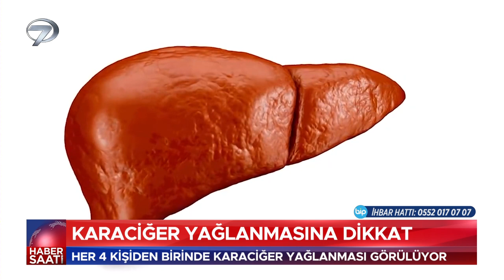Karaciğer Yağlanmasına Dikkat